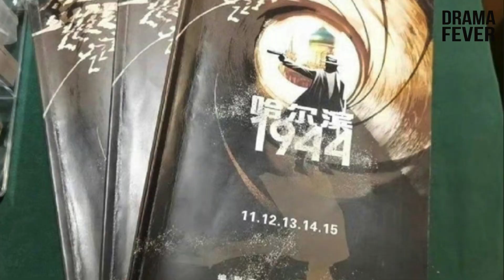10 HOT NEW C-Dramas to Watch Right Now!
Here's a list of 10 latest and greatest Chinese dramas you should watch if you aren't watching already! Whether it's romance, comedy, mystery or historical, there's something for everyone!